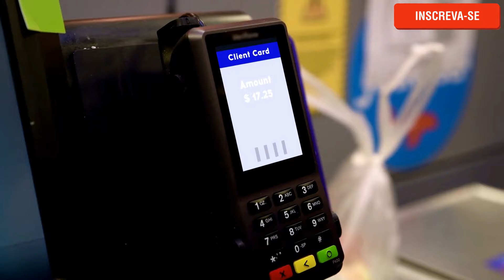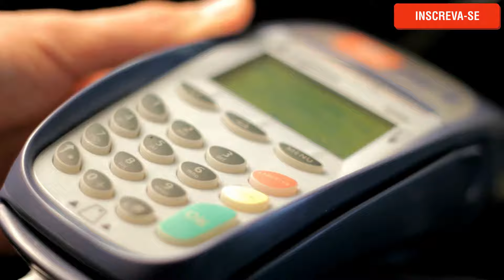Meu cartão Nubank não passa - Veja como resolver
Nesse vídeo você saberá  como resolver se seu cartão nubank não passa.
Se você é cliente do Nubank e está tendo problemas ao tentar efetivar uma compra com seu cartão esse vídeo vai te mostrar o motivo para seu cartão não está passando.
Então, assista ao vídeo e descubra o por que seu cartão nubank não passa.